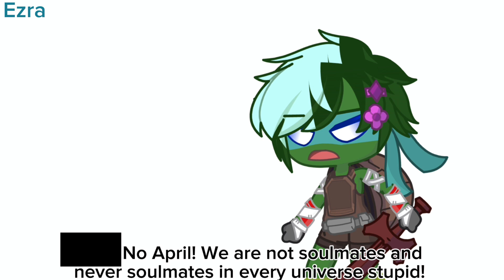If My Tmnt 2012 AU did The “Do you think we’re soulmates in every universe” trend (Part 1)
Ezra is Created By ​⁠ ​⁠@SuperSheep_YT

Winona, Molly and Jasmine are created by ​⁠ ​⁠@Marializ_2025

Katy is Created By ​⁠ ​⁠@AstroStaticOfficial

Yeee

Reupload due to age restriction

I might do this with my Tmf x River AU

Who knows?

Anyways